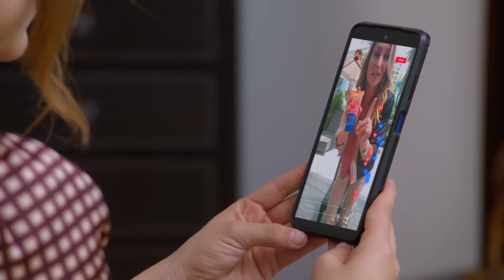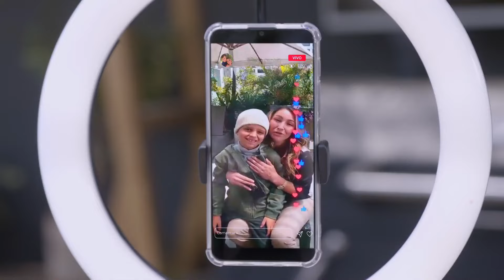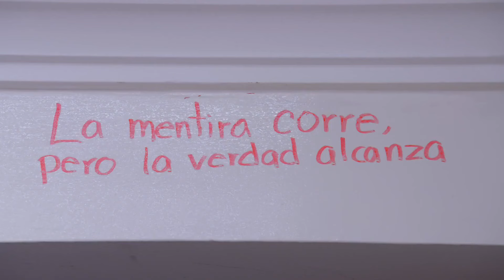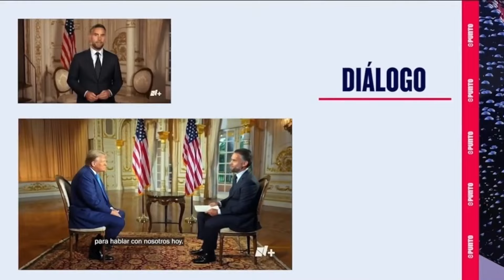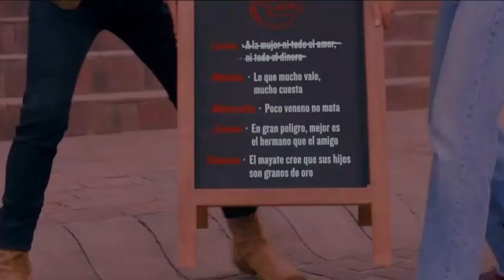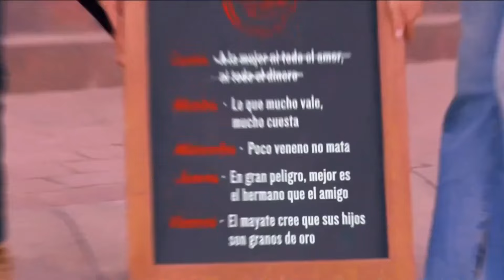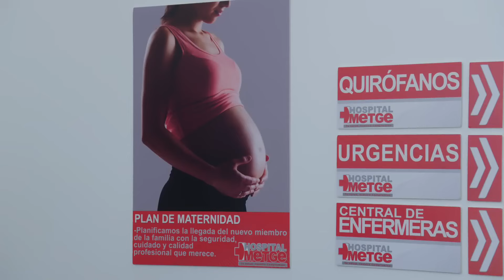Como Dice el Dicho 2024 La mentira corre [Part 1]